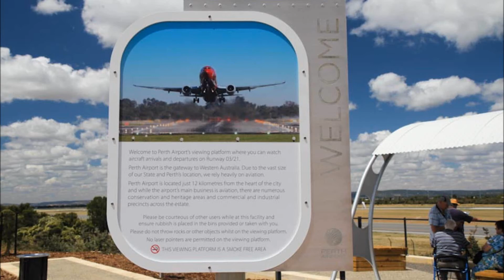Qantas Airways Boeing 737-800 - Landing at Perth Airport PER / YPPH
Qantas Airways | Boeing 737-800 | VH-VZL | QF579 from Sydney Airport SYD / YSSY
Date & time filmed: 01/09/2013 4:44pm

© PerthAirportSpotter1 2013